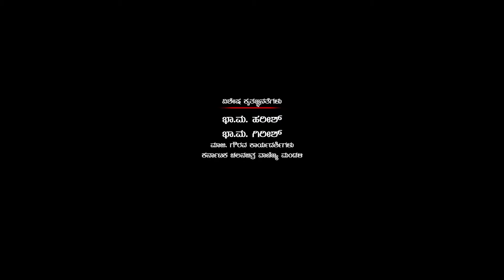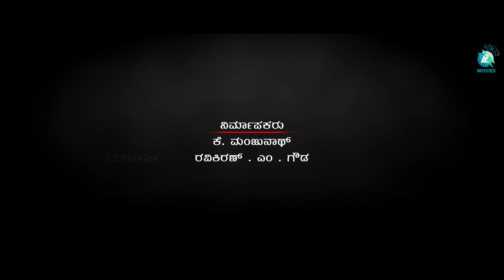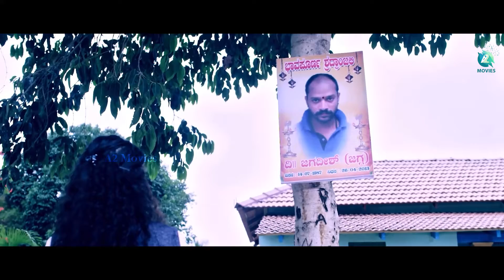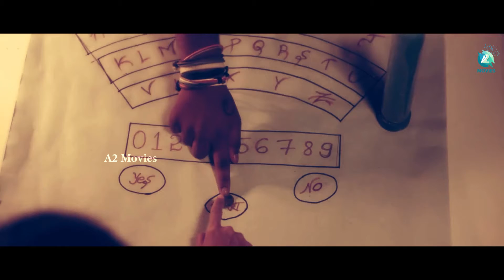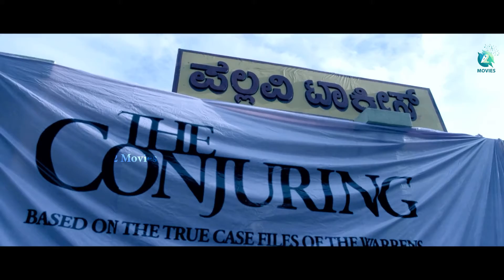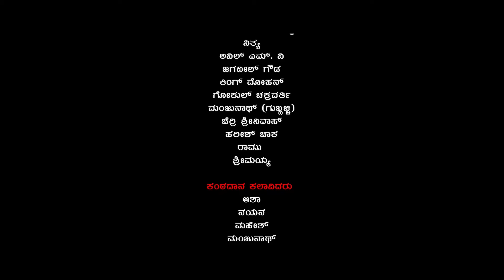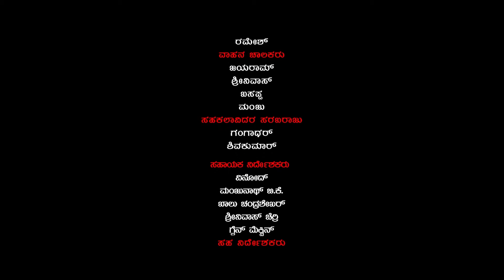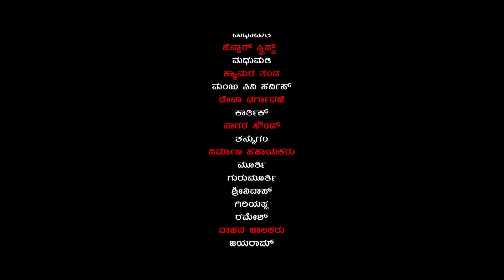H/34 Pallavi Talkies | Kannada Full Movie | Tilak Shekar, Yajna Shetty | See Ni | A2 Movies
Watch 'H/34 Pallavi Talkies' full movie on A2 Movies.
'H/34 Pallavi Talkies' is a thrilling mystery movie that follows a determined cop as he investigates a string of murders that have occurred on the grounds of a mysterious house. As he delves deeper into the case, he uncovers a web of secrets and lies that lead him closer to the truth. With a gripping plot and a cast of complex characters, this movie is sure to keep audiences on the edge of their seats. Will the cop be able to solve the murders and bring the killer to justice? Or will the truth forever remain buried in the shadows of H/34 Pallavi Talkies? Watch the movie to find out!

♫ Movie : H/34 Pallavi Talkies
♫ Director : Srinivas Chikkanna (See Ni)
♫ Producer : Manjunath K, RaviKiran M Gowda
♫ Starcast : Tilak Shekar, Yajna Shetty, Avinash, Sudha Belawadi, Achyuth Kumar
♫ Lyricist : Srinivas Chikkanna (See Ni)
♫ Cinematographer : Manohar Joshi
♫ Banner : Kalabhairava Arts
♫ Record Label : Anand Audio Video